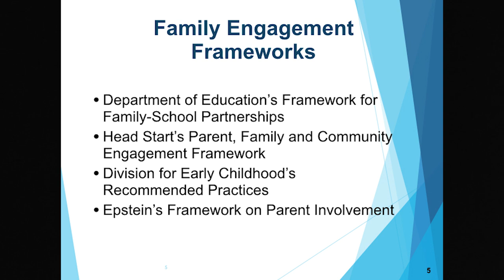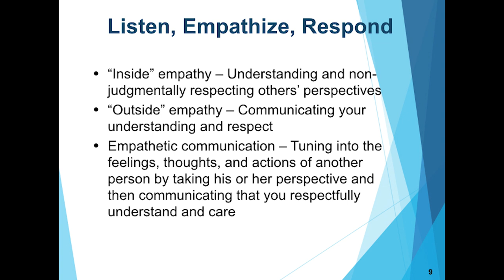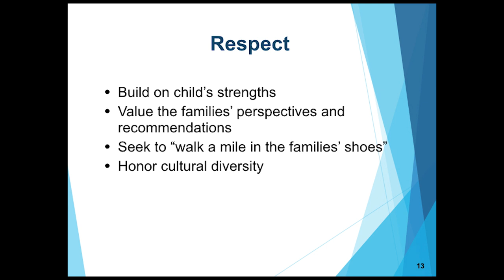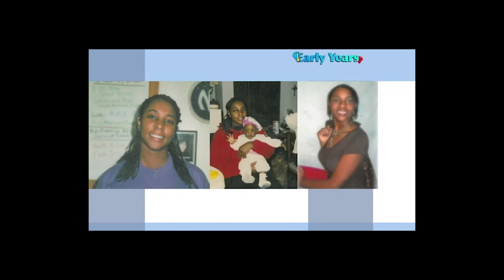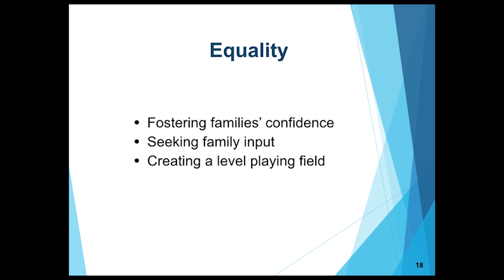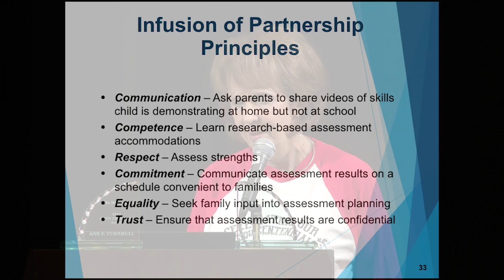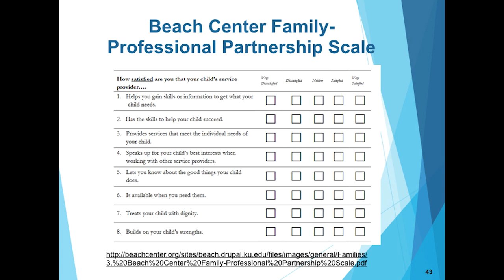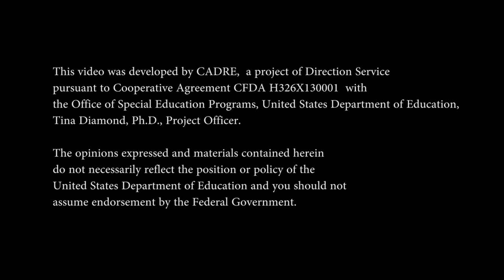Ann Turnbull Keynote: Creating Win-Win-Wins through Trusting Family-Professional Partnerships